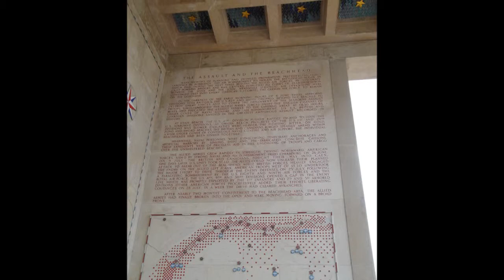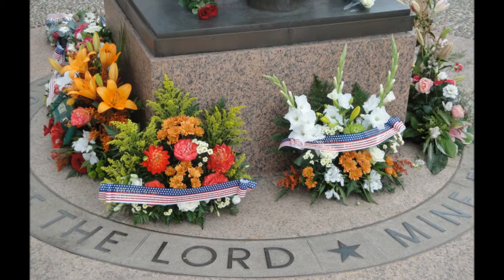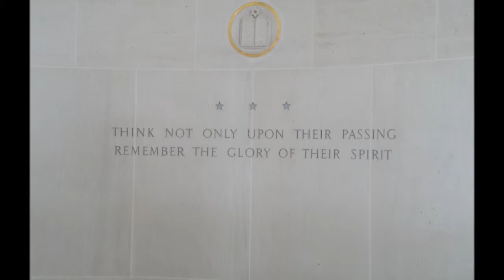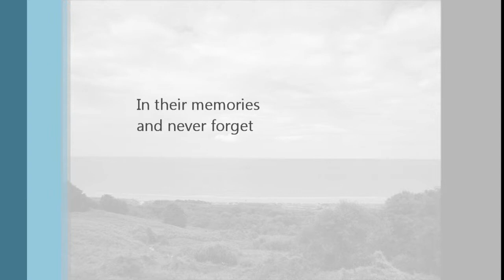NORMANDY American cemetery and memorial july 6 2014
the landing beaches , this video is a tribute to all those men who have been killed for our freedoms